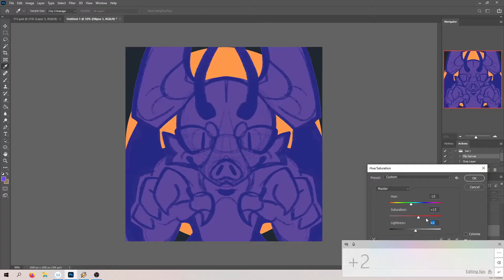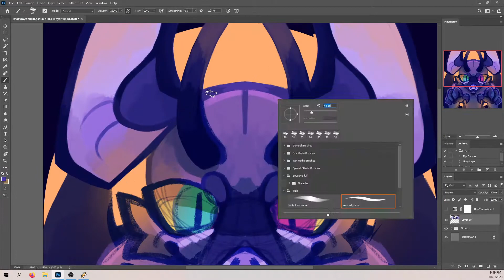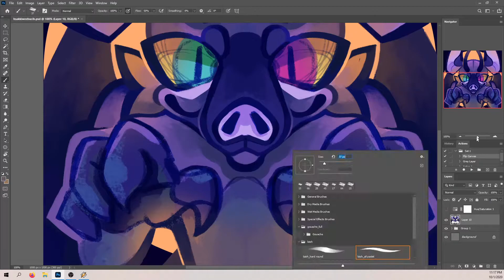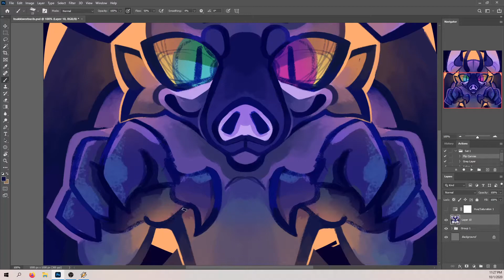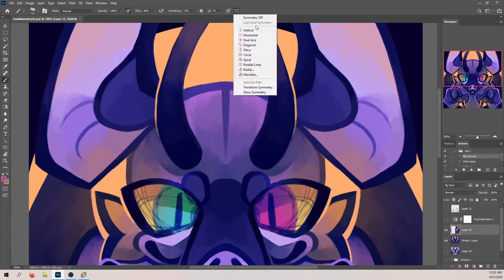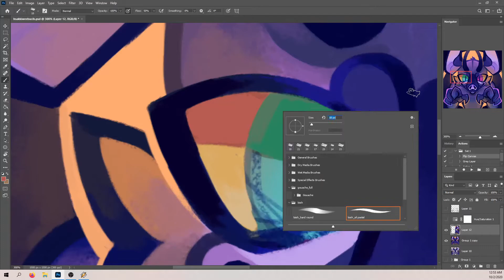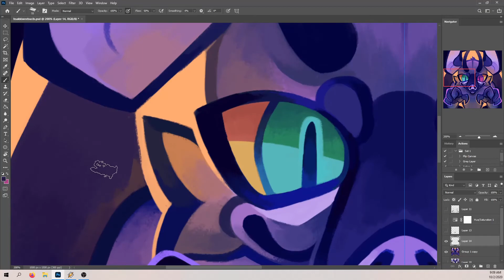Speedpainting But It's Spooky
It's fall babey so we paint a Halloween icon.

Painting style is new-ish but a lot of fun to try ALSO first speedpaint on my new pc.

The music player has a little bubble of what song is playing on the bottom right, fun fact.